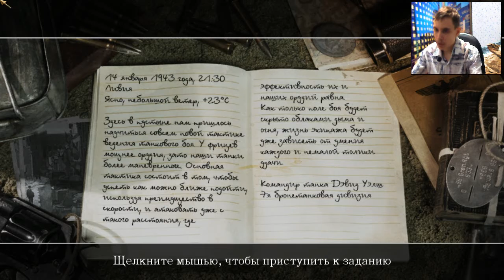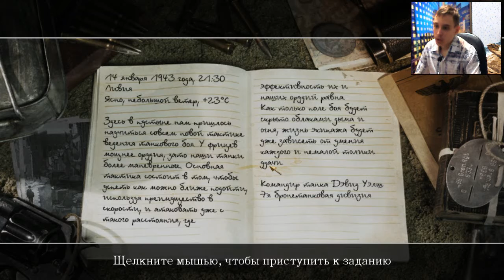Call Of Duty 2 | Танковый бросок | #12